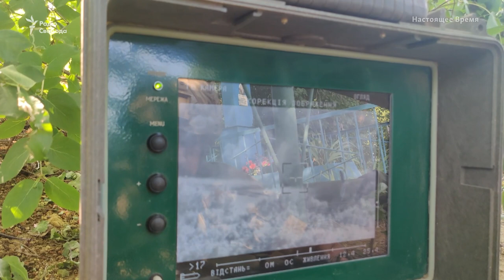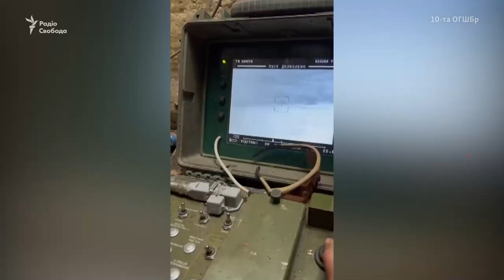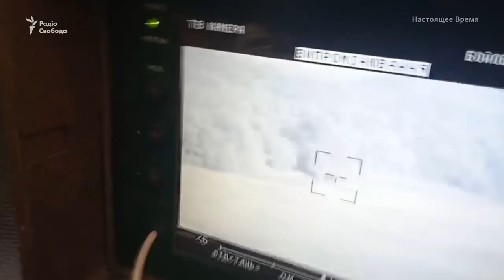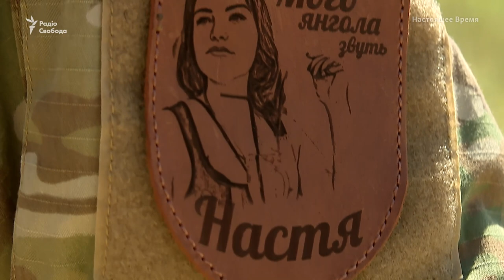Бійці бойового розрахунку «Стугна-П» про знищення російських танків та БМП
Його позивний – «Пожежник». Він знаменитість 10 штурмової бригади «Едельвейс». Він птурист. Так називають військових, які полюють на бронетехніку противника.  «Пожежник» працює з українською установкою – «Стугна-П». Розрахунок  «Пожежника» прославився ефективністю роботи. Лише за кілька тижнів оборони низки населених пунктів біля Бахмута вразив щонайменше 12 одиниць техніки. Танки, БМП із десантом, БТРи.

Відео телеканалу «Настоящее время».

Автор: Борис Сачалко